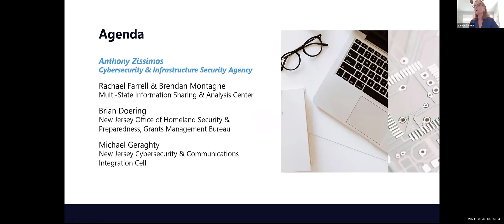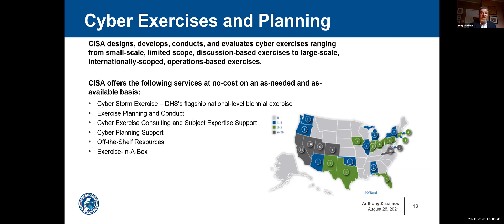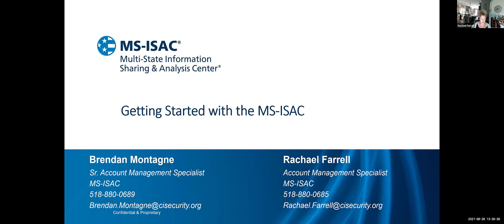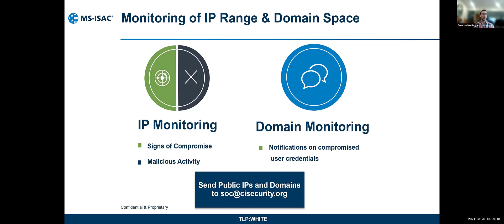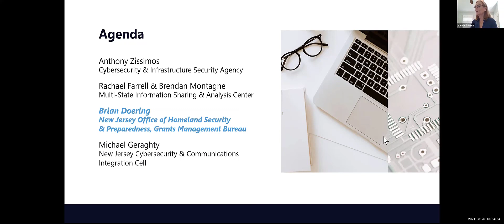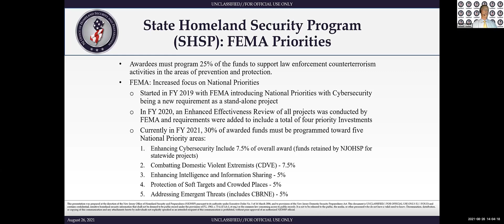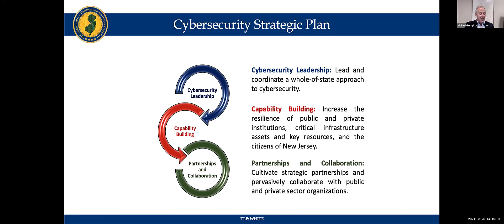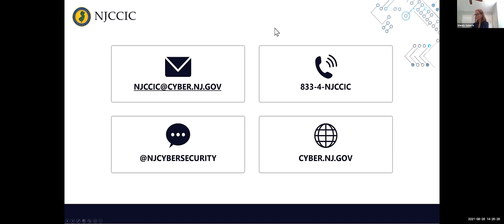Achieving Cyber Resilience: Best Practices & Free Resources for New Jersey's Public Sector Partners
This NJCCIC-hosted event was delivered via webinar on Thursday, August 26, 2021.

Over the past year, the public sector was - and continues to be - heavily targeted by cyber threat activity such as ransomware, DDOS, phishing, credential compromise, and unauthorized access. As the need for the public sector to maintain online services has become more vital than ever, it is essential to achieve resiliency to these various cyber threats. This 90-minute webinar provided public sector partners with information on cybersecurity best practices and featured presentations from the NJCCIC, CISA, and MS-ISAC on the free resources available via their respective organizations. Additionally, NJOHSP provided NJ public sector agencies with information related to cybersecurity grant opportunities, which are administered by the Grants Management Bureau.

SPEAKERS

Anthony Zissimos, CISA
Rachael Farrell & Brendan Montagne, MS-ISAC
Brian Doering, Grants Management Bureau, NJOHSP
Michael Geraghty, Director of Cybersecurity & State CISO, NJCCIC